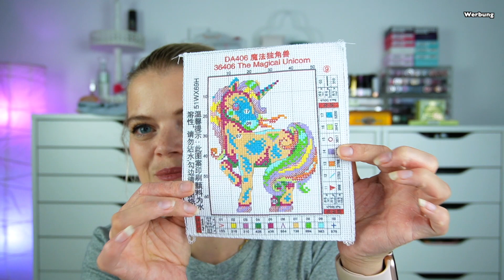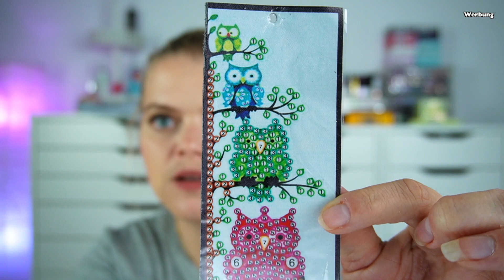DIAMOND PAINTING HAUL 💗 colourfuldiy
Hallo Hübschies heute zeige ich euch tolle neue Diamond Painting Produkte von colorfuldiy Viel Spaß bei Zuschauen.

⬇️ Hier könnt ihr SPAREN⬇️
💖Cashbackseite:

📦Pakete senden an:
dhl Packstation:
Cindy Gall
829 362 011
Packstation 114
Dammmühlstr. 111
76829 Landau in der Pfalz